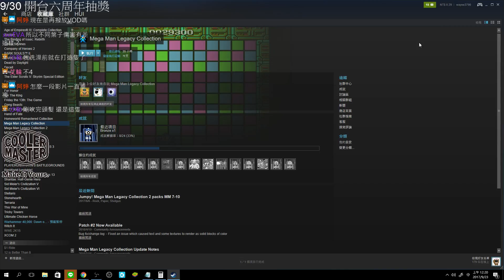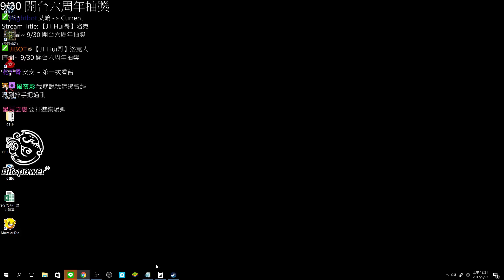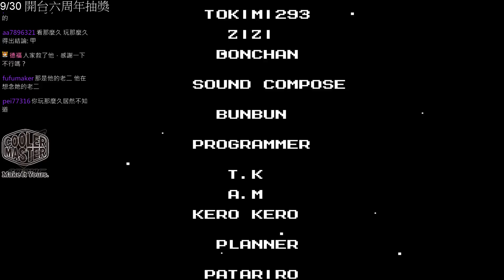【洛克人3】#3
造成昨天部分時段無法發言(卡王關後忘記解鎖)~致上歉意~Sorry~請多見諒~By 龍忠